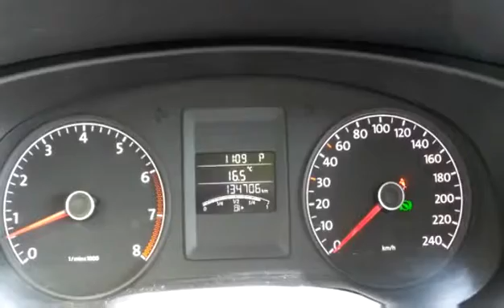Used 2011 Volkswagen Jetta SEL for sale in Penticton, BC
Used 2011 Volkswagen Jetta SEL for sale from Huber Bannister in Penticton, BC.